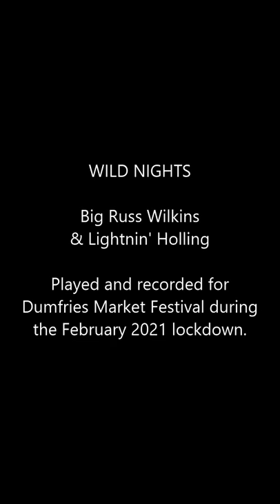Wild Nights by Big Russ Wilkins & Lightnin' Holling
"The end is a coming so we might as well go to town ."
Played and recorded in the spare room for a virtual Dumfries Market Festival during the February 2021 lockdown.